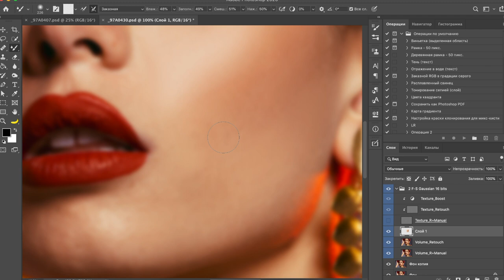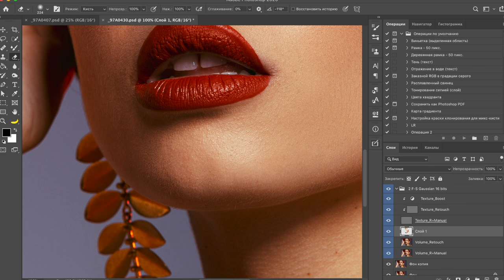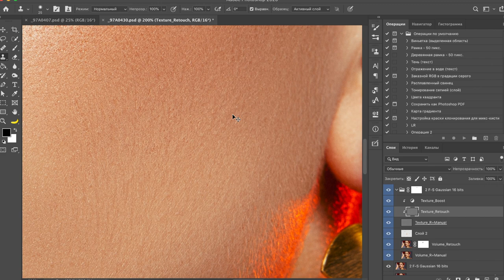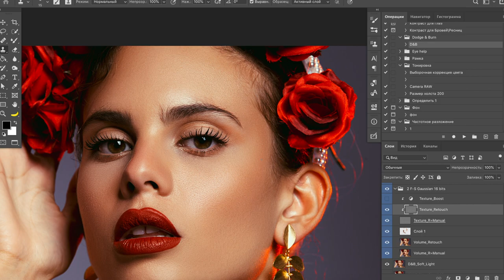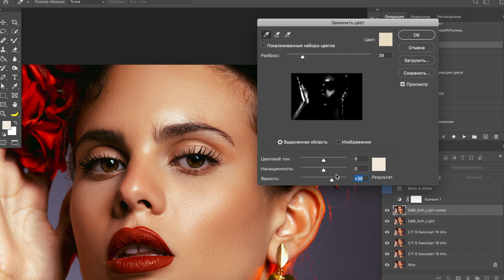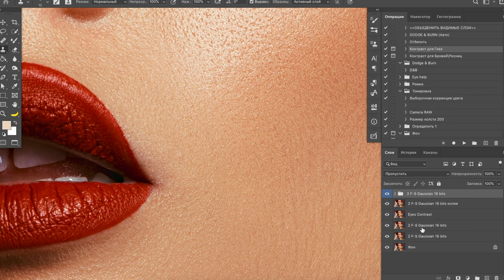High-End Retouching | Retouching Workflow #2 | Luxury Retouch | Процесс ретуши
Advanced Technique for Flawless Skin Retouching, Sculpting and Softening in Photoshop! Combining the power of Frequency Separation along with manual Sampling and Painting for maintaining beautiful skin texture.

Also, I used the industry-standard technique used in beauty, fashion, and commercial retouching. It's dodge and burn to get the most realistic skin texture and soft, flawless skin at the same time. If you have the time, this technique is better than frequency separation, as it creates high-quality results.

►CREDITS:
Retouch | Igor Zvenigorodskiy
Photo | Jose Leiton
Music | Dj Quads - I Like To, Dj Quads - Stop

► Soft: Adobe Lightroom Classic CC, Adobe Photoshop CC2020, MacBook Pro '15, Wacom Intuos Pen&Touch S.